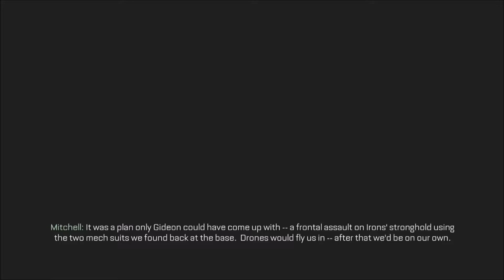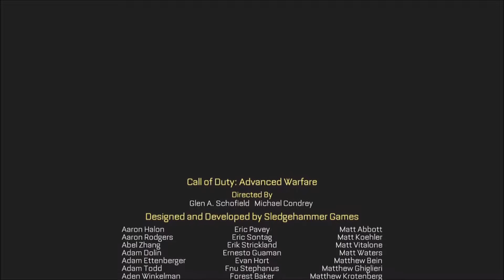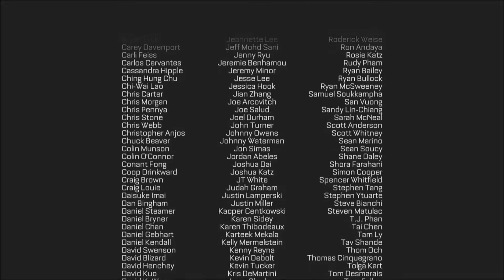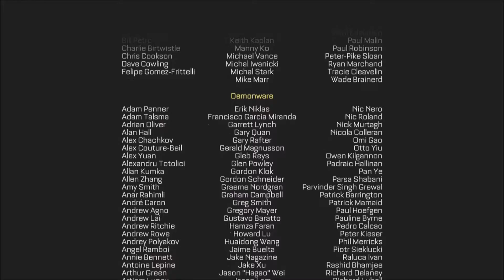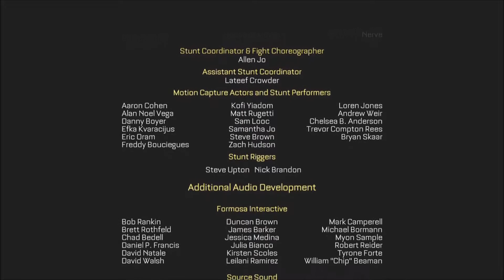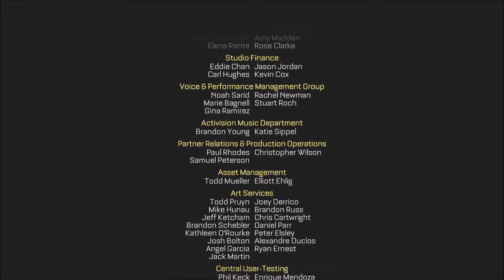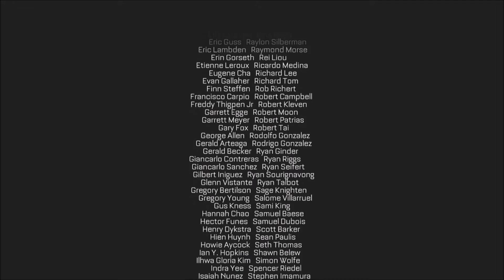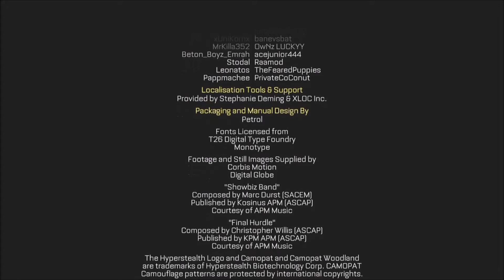Call of Duty: Advanced Warfare w/ Commentary part 16 Finale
Call of duty advanced warfare envisions the powerful battlegrounds of the future, where both technology and tactic have evolved to usher in a new era of combat.